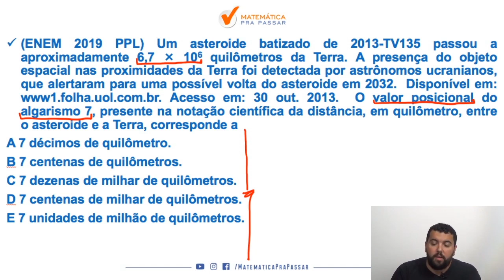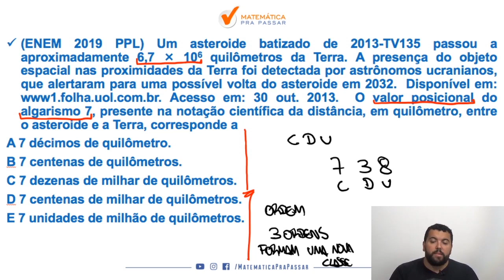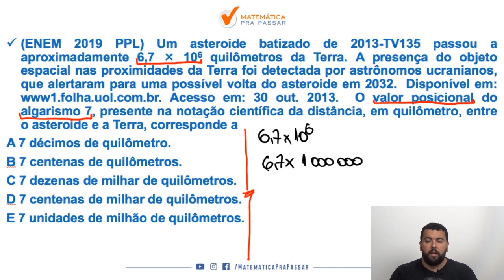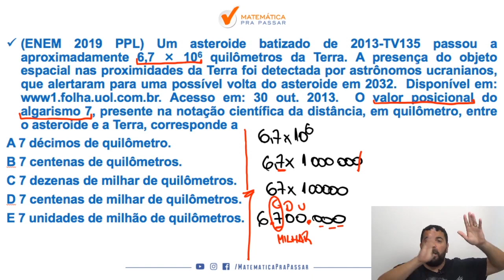Matemática para ENEM | Dica 12| Notação Científica, Você Sabe?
Você não sabe Notação Científica para o ENEM ?

Então você precisa aprender com esse vídeo onde nosso professor, Renato, mostra Notação Científica para o ENEM.

Você terá um passo a passo para aprender Notação Científica para o ENEM  e nunca mais errar nenhuma questão.

Agora basta dar o play no vídeo e aprender com o Método MPP Notação Científica para o ENEM .